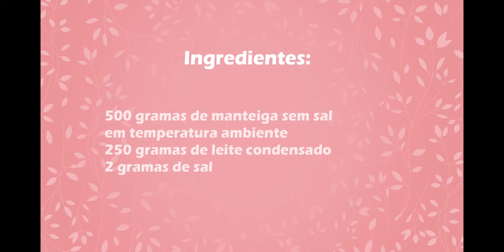Módulo 3 - Aula 3 - Buttercream | CURSO DE CONFEITARIA | Mallu Hessel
Nesta aula vamos preparar um buttercream. O buttercream é um creme de manteiga utilizado em coberturas e decoração de bolos, como flores, folhas, etc.
Na aula faremos um buttercream com leite condensado, o que torna o creme mais leve e saboroso.

Ingredientes:

500 gramas de manteiga sem sal em temperatura ambiente
250 gramas de leite condensado
2 gramas de sal